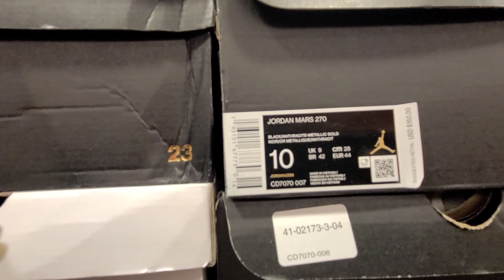ZAPATILLAS SUPER BARATAS EN NIKE PREMIUM OUTLET EN FLORIDA ESTADOS UNIDOS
Precios de las zapatillas en nike outlet en Florida